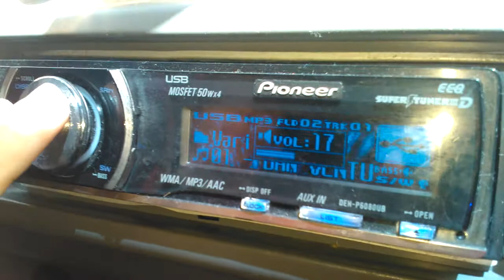Dj Pipow e Rayan Cd´s Aperte O Play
O SOM DO DAN VENTURA E OS MENINOS